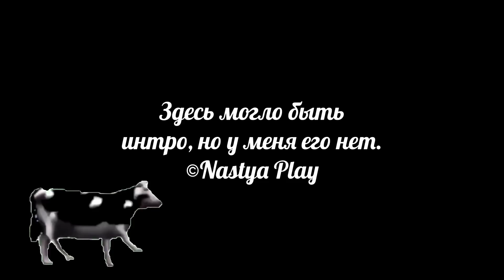СТРЁМ ИЛИ НОРМ ПО-АВАКИНСКИ #3 | ОБЗОР и ОЦЕНКА ДОНАТА «Дикая магия» | САМЫЙ ДОРОГОЙ ДОНАТ В AVAKIN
😳 Надеюсь тебе понравилось это видео, что бы это ни было, Let’s play, клип или любое другое видео 😳

❗️ИМЕНА И КОДЫ МОИХ ПЕРСОНАЖЕЙ❗️
🧡 NastenkaEY - QW6-1LC 🧡
💛 DimasikEY - QRF-9P4 💛
🧡 DinusikEY - QFJ-DH8 🧡

🎉 Присоединяйся и играй в Avakin Life вместе со мной! 🎉
😉 Можешь пользоваться этой ссылкой, она приведёт тебя туда, куда нужно! 😉